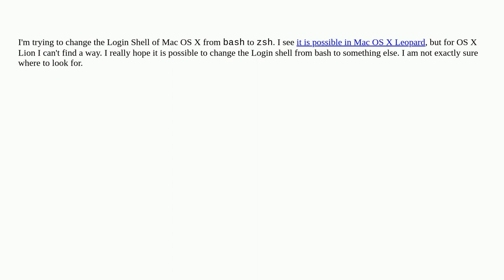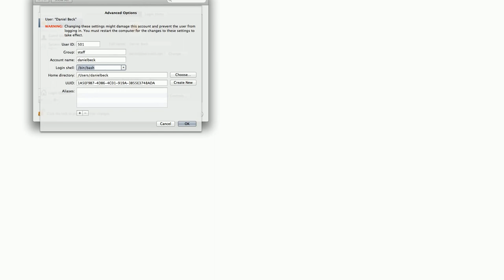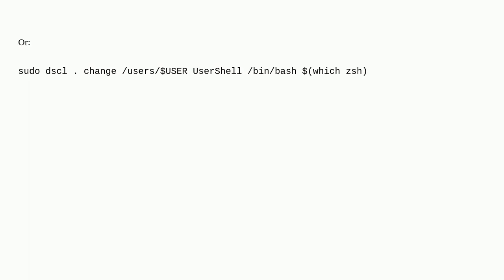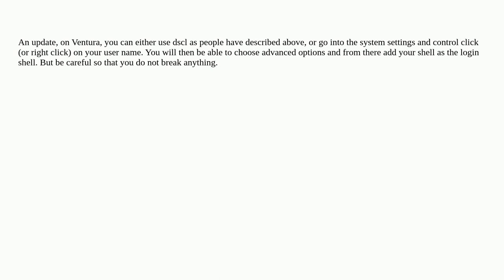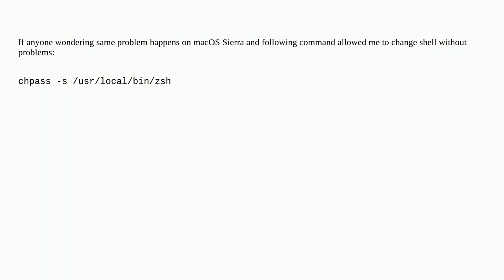How to change the Login Shell on Mac OS X from bash to zsh?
A special thanks goes out to the awesome community

  macos shell